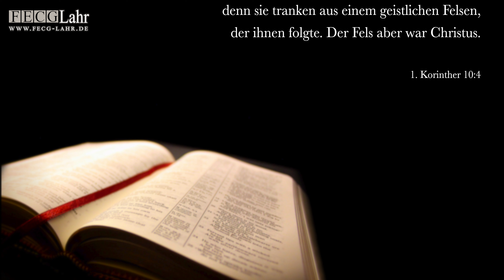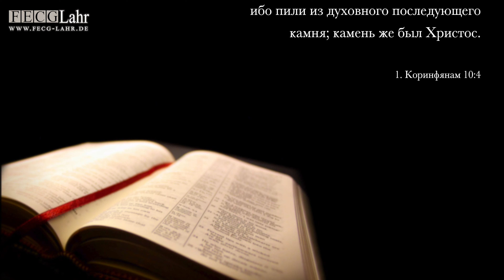Du hast die Wahl | У тебя есть выбор. Josef Bichler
Erfahre mehr über uns:
FECG Lahr MEDIA:    / @fecglahrmedia663

Adresse:
Freie Evangeliums-Christengemeinde Lahr e.V
Hans-Inderfurth-Straße 11
77933 Lahr

Falls du uns Unterstützen möchtest:
BIC: GENODE61LAH